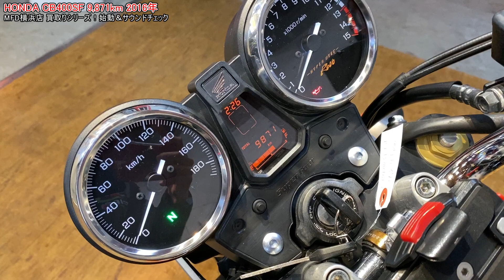HONDA CB400SF 9,871km 2016年 サウンドチェック MFD横浜店 中古 新規入荷車両【特選中型バイク紹介】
バイクショップ MFD横浜店の新規入庫＆在庫車両をご紹介させて頂きます。
【車両の詳細・お問合せ】🔽
【簡単LINE査定・お問合せ】
１．LINEにて【@713unzkh】を登録。
２．1：1トークにてお問合せ・査定が可能です！
【東京店】【横浜店】【埼玉戸田店】【静岡清水店】【名古屋店】【大阪店】【大阪寝屋川店】【神戸店】【KTM東京イースト】【KTM柏店】【KTM名古屋店】【KTM沖縄店】